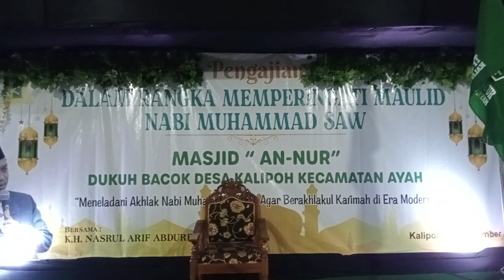24 September 2023